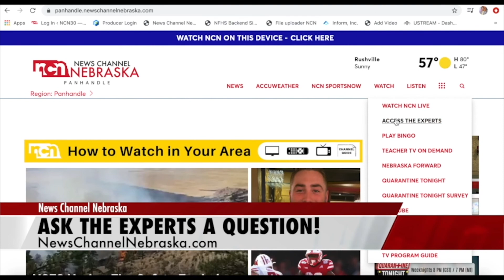Access the Experts: Mark Foxall, Ph.D.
In this edition of Access the Experts, Mark Foxall, Ph.D., a Community Service Associate in UNO's School of Criminology and Criminal Justice, answers the question, "What does policing look like in the future?"